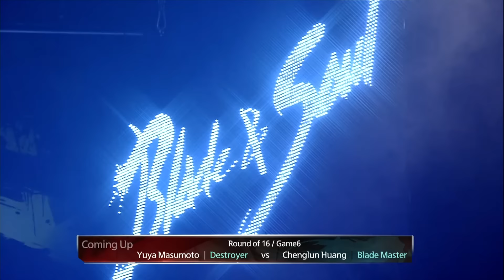블레이드앤소울 토너먼트 2015 월드챔피언십 16강 C조 Luting Chen vs Koichi Hirota Ep.3-5